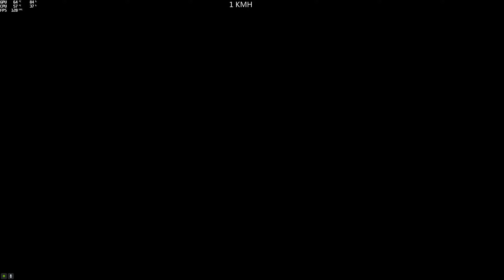(Parkour) Blista Parcours #1 (Skyfall101-Races) [GTA 5 PC]